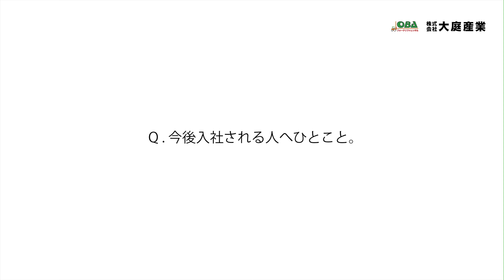【 社 員 募 集 】大庭産業リクルートMovie ② 働くスタッフの声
大庭産業リクルートMovie

今回撮影いただいたのは、弊社で働くスタッフへのインタビュー動画です♪
大庭産業では共に働いてくれる【 仲 間 】を募集しております！

どんなときでもどこへでも・・・
1日でも1台でもレンタル可能です

「運ぶ」をスマートに。

　I S A I D E S I G N

【映像撮影について】北九州市内の施設につきましては、北九州市・北九州市フィルムコミッションを通して特別に許可承認頂き撮影したものです。その他の場所につきましても土地の所有者、権利者に許可承認をいただいて撮影しております。
【空撮について】2022年6月20日以前撮影のものは主に199g以下の機体で撮影してます。2022年6月20日、2022年12月5日以降の航空法改正以降も含めて、今後も航空法を巡視しながら必要な特定飛行に応じて国土交通省の申請許可承認を得て撮影していきます。